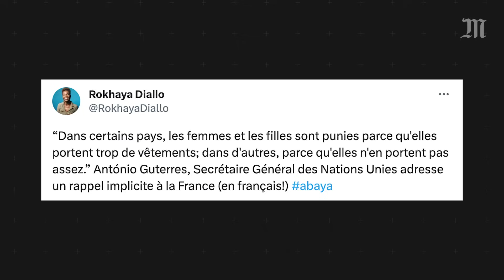Le chef de l'ONU défend la liberté des femmes à choisir leurs vêtements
Etait-ce un rappel à l’ordre destiné à la France, et à son interdiction du port de l’abaya à l’école ? Le secrétaire général de l’Organisation des Nations unies (ONU), Antonio Guterres, ne s’est pas adressé directement à un pays, mais il a défendu, lundi 19 septembre, dans un discours remarqué, le droit des femmes et leur liberté à s’habiller comme elles le veulent.

« Dans certains pays, les femmes et les filles sont punies parce qu’elles portent trop de vêtements. Dans d’autres, parce qu’elles n’en portent pas assez », a déclaré le secrétaire général de l’ONU, en français alors que le reste de son discours était en anglais.